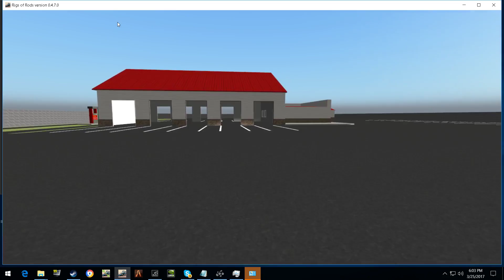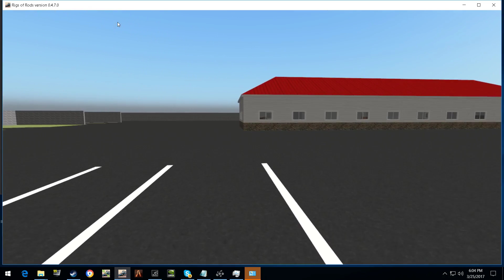(RoR) - Short route in Bus 1800 (2004 IC CE 200)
This is still a Work in proress. This bus is based off the 2004 IC CE 200 That i used to ride but broke down in Real life, Bus 1800. I Spec'd it to look like a Dekalb county public schools bus in georgia.